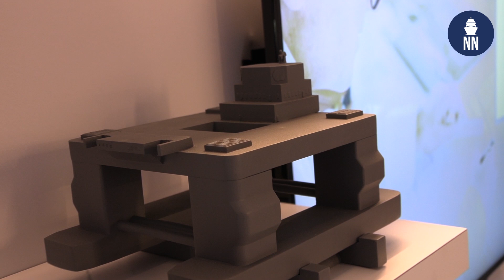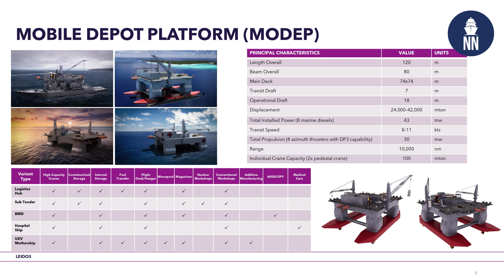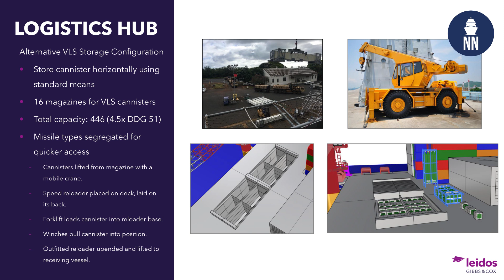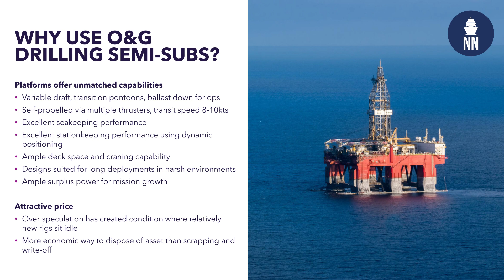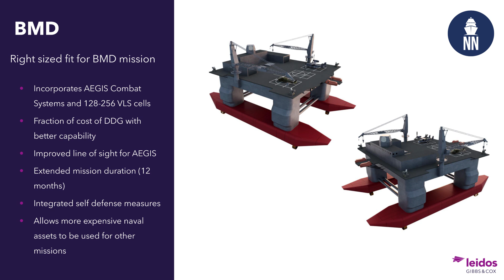Gibbs & Cox MODEP concept at SNA 2025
Ray Sheldon, President of Leidos Gibbs & Cox, shares the latest on the company's MODEP Concept at SNA 2025. The concept consists in converting surplus oil rigs into heavily armed mobile missile and resupply bases.

Since the unveiling of MODEP at Sea Air Space 2024, Gibbs & Cox has studied new variants such as:
- Submarine tender
- Hospital ship
- UxV mothership

“MODEP is a large floating island base designed to bolster the layered defense of national interest. It can linger at an ideal distance from shore and is capable of independent operation for over 12 months,” an infographic on the concept claimed.

Created as a stopgap to address ballistic missile defense and the U.S. Navy’s demand for a reloading at-sea solution, MODEP seeks to leverage the massive space and weight capacity of commercial offshore platforms to address these issues.